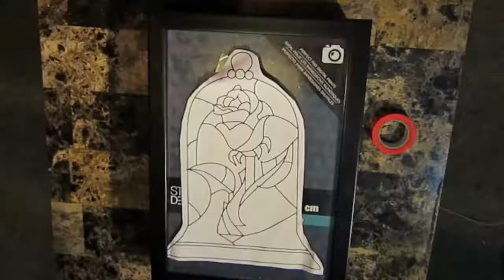DISNEY DIY - Beauty and the Beast ~ Rose Stained Glass Box! Tutorial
Template

Links!
@SparklingLightX on Instagram,  Facebook, Etsy
@princess_saira_ on Twitter
@singingsairen on SoundCloud